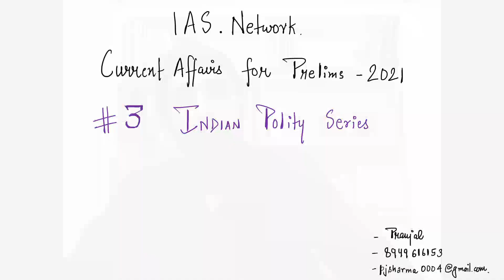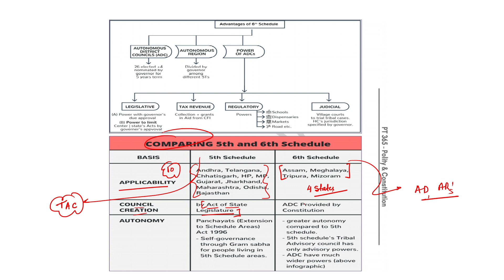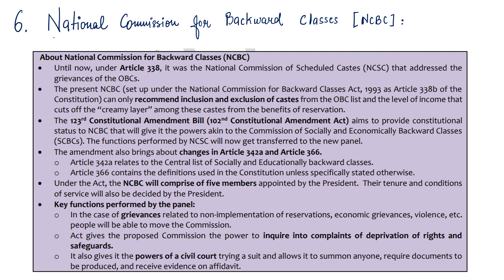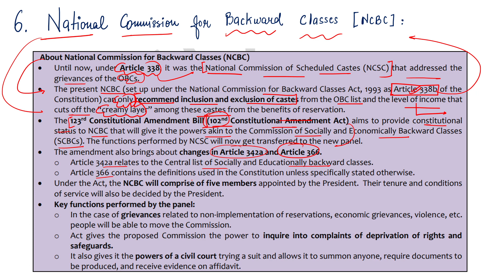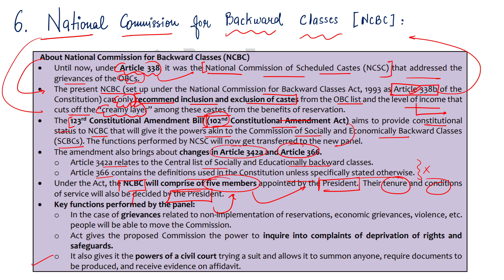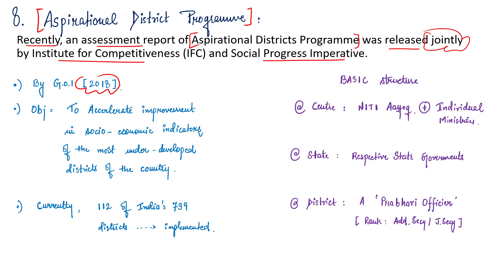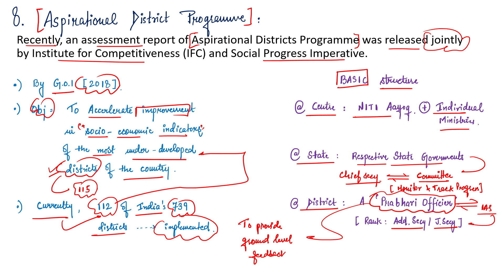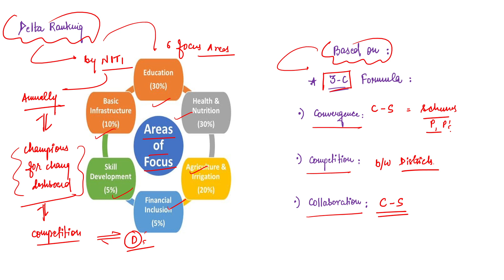Prelims 21 Revision Current Affairs : Polity 3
Comprehensive Prelims 2021 Current Affairs Revision Course

Topics Covered :

1. Article 244(A).
2. 5th Schedule.
3. 6th Schedule.
4. Sub-Categorisation of OBC's.
5. Mandal Commission.
6. Indra Sawhney Case.
7. National Commission for Backward Classes. [NCBC].
8. Right to Protest.
9. Aspirational Districts Programme.
10. Other current updates.